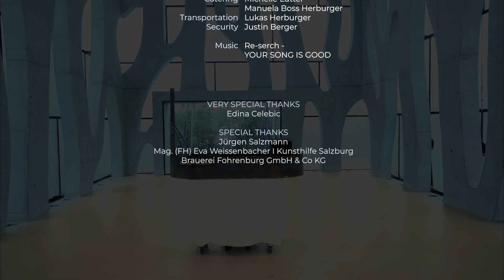Alive Festspiele - FRK (Arca dell' Arte)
Die Alive Festspiele fanden im Sommer 2020 während der Covid-Einschränkungen in der Kunst und Kultur-Branche statt. Ein Festival ohne Publikum, dafür mit einer Geschichte, die bewegt.

- - 09 - -

Wenn die Welt stillsteht,
bewegt sich alles tief in mir,
Erdbeben-Gewitter
in dem ich mich gern verlier.

Erst nur die Hand, dann drehen sich Köpfe
und lässt du die Welt passieren,
dann lohnt es sich im Geist zu Geist
sich in der Fantasie zu verlieren.

Bewegung, das ist Reisen,
das ist flüssiges Papier,
zerknittert wie die meisten
und trotzdem stehe ich hier.

Muss ich reisen, muss ich bleiben?
Reicht es mich zu reflektieren?
und plötzlich beginnt was totgeglaubt
Neues Leben zu pulsieren.

Entwickelt und konzipiert durch Philipp Herburger und Lukas Wagner // im Rahmen des Team Alive - Kollektivs.

Tänzer:
Mark Saretzki
Linda Meisinger
David Schnetzer
Aaron Köpfle
Claudia Urbaniec

Andreas Rambach

Kamera:
Andreas Gehrer
Daniela Kohler
Nina Bröll

Fotografie:
Lucas Tiefenthaler

Set Design
Edina Celebic
Nicole Moosbrugger

Special Effects
Niklas Horvath
Daniel Stump
Fabian Hämmerle

Gaffer
Kai Bilgeri
Daniel Staudacher

Licht:
Eventtec

Audio:
Hannes Gmeiner
Adnan Celebic
Eventtec

Farbkorrektur:
Andreas Rambach
Andreas Gehrer

Schiff:
Jürgen Salzmann

Catering:
Michelle Lutter
Manuela Boss Herburger

Transport:
Lukas Herburger

Security:
Justin Berger

Großes Danke geht an
Edina Celebic

Spezielles Dankeschön
an Jürgen Salzmann
Mag. (FH) Eva Weissenbacher | Kunsthilfe Salzburg
Brauerei Fohrenburg GmbH & Co KG

Diese Produktion wurde möglich gemacht durch:

Rhomberg Bau
NordWestHaus (Rohner Hafen)
FadeIN
Stadt Bregenz